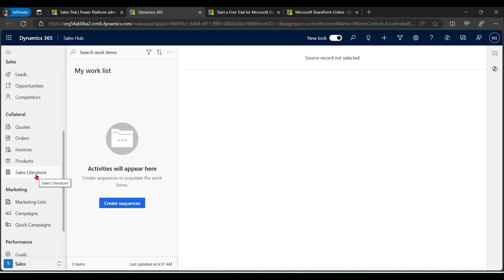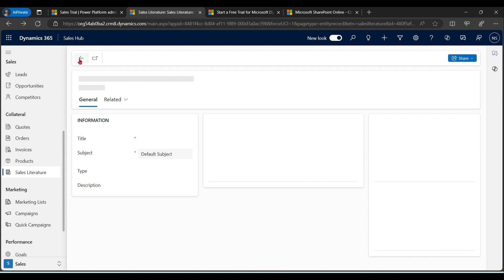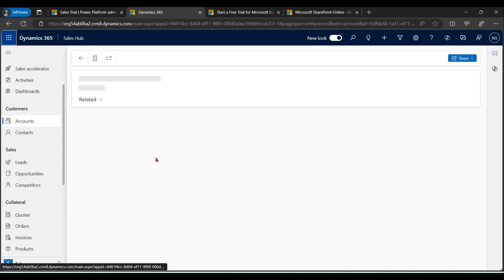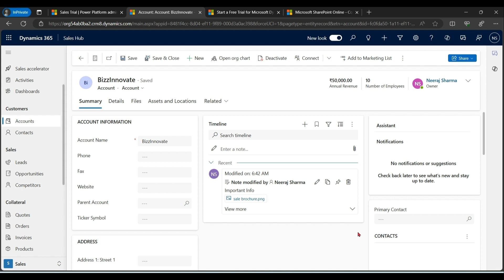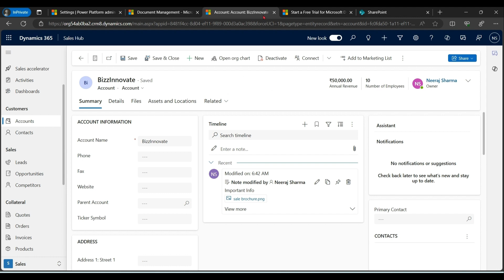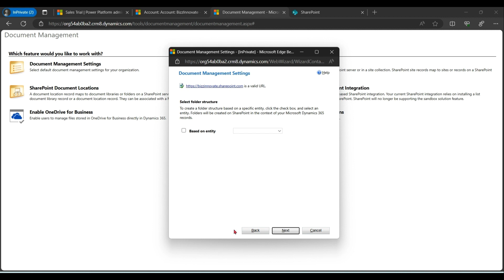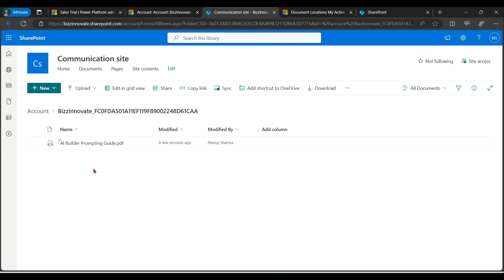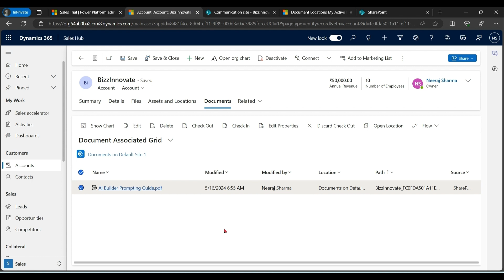Dynamics 365 Document Management || Sharepoint | Sales Literature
Learn Dynamics 365 and Sharepoint Integration
Learn Dynamics 365 Sales Literature
Dynamics 365 how to manage documents
0:00 Dynamics 365 Document Management Intro
0:40 Dynamics 365 Sales Literature
2:14 Note & Attachment
2:56 Dynamics 365 & Sharepoint online Integration